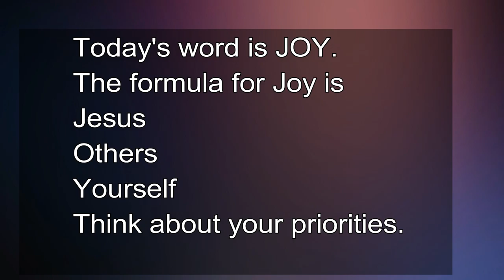Advent Day 7 Joy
Advent reflection video day 7. Today's word is Joy.
Take a photo related to the word of the day.